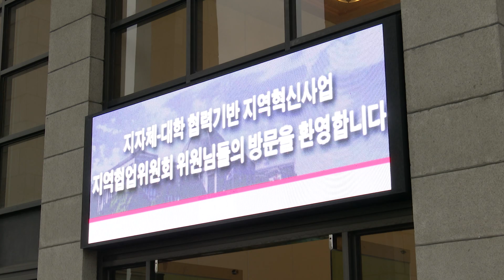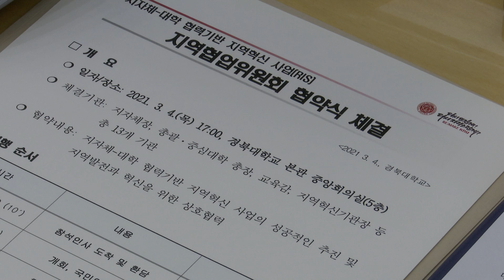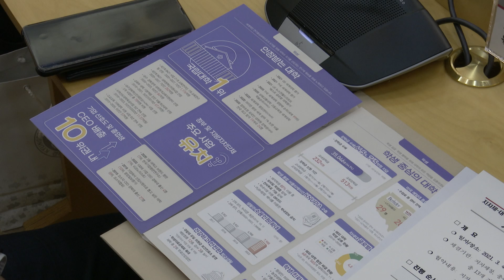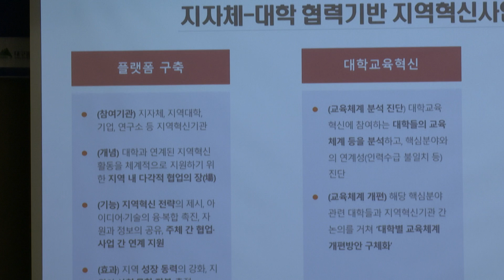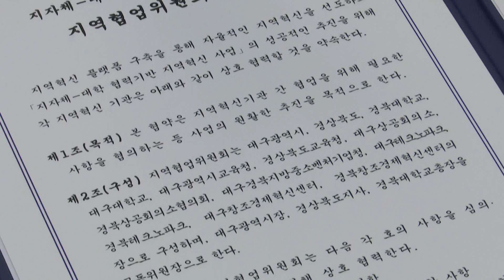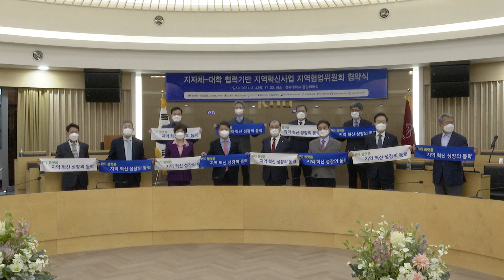[대구시(시장 권영진)]210304 지자체 대학 협력기반 지역혁신 사업 지역협업위원회 협약식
지자체 대학 협력기반 지역혁신 사업 지역협업위원회 협약식